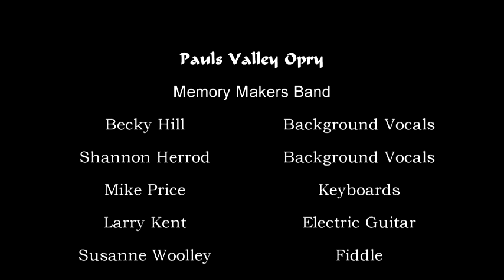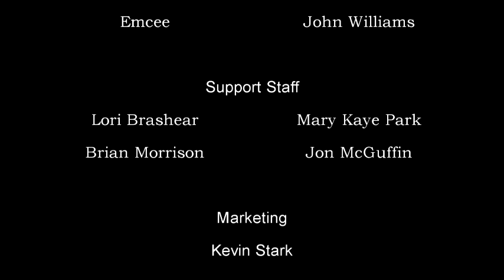Pauls Valley Opry- January 2023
Mary Alice Koehn's cover of "The Victory's in the Shout"